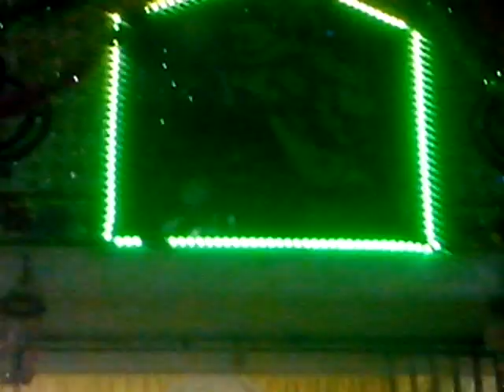Gurdawara Guptsar sahib Manmaad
By Nishkam Kirtan jatha Shaheed Akali Baba Phula singh ji